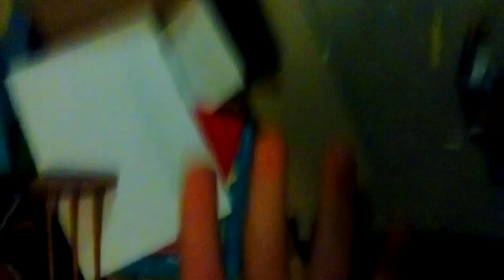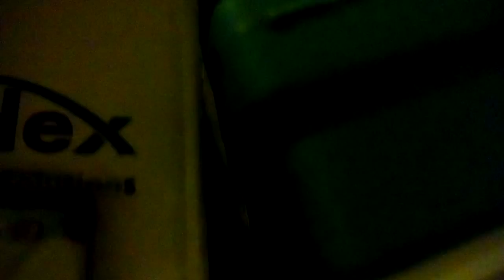plushtrap and springtrap goes to new house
plushtrap destroys the house not old house is new house number 1 plushtrap drives a car number 2 up to elevator and number 3 baby animatronics plushtrap